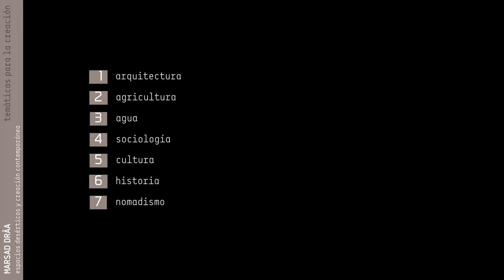ESPACIOS DESÉRTICOS Y CREACIÓN CONTEMPORÁNEA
Conferencia en el Real Conservatorio Profesional de Danza "Mariemma" de Madrid sobre creación contemporánea que tuvo lugar el martes 12 de febrero de 2019. Gracias a Silvia Mira por la invitación y por el interés en nuestras actividades que desarrollamos en el desierto.

Gracias a todos los artistas que han pasado por Tighmert (no he podido mencionaros a todos durante la charla):

Créditos vídeos:
Festival de los esclavos de Tighmert: Ahmed Dabah
Para el resto de los vídeos: Carlos Pérez Marín

Más información sobre el desierto y los diferentes proyectos culturales que desarrollamos en: